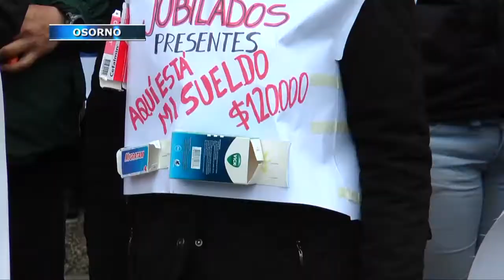Trabajadores del sector público marcharon por las calles de Osorno y Pto. Montt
Los empleados fiscales y profesores de Osorno y Puerto Montt marcharon tras una convocatoria realizada por la CUT, la ANEF y el Magisterio.